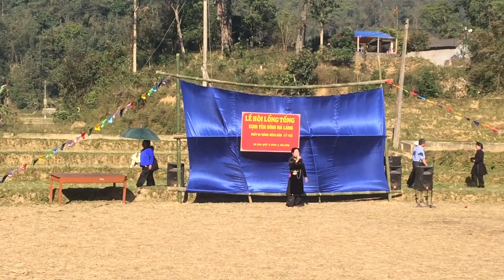HÁT THEN NGƯỜI TÀY HỘI LỒNG TỒNG